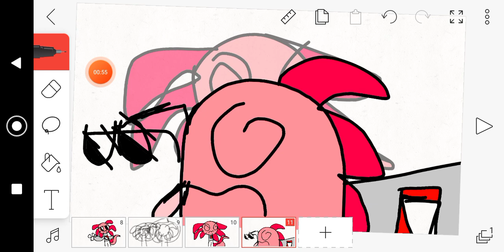My lil brother's idea